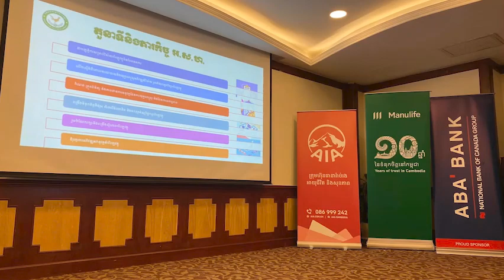Continuing training on the basics of banking and finance for journalists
Welcome to the Pan Borin YouTube channel.
I made an agricultural video for you to watch videos growing fruits and vegetables.